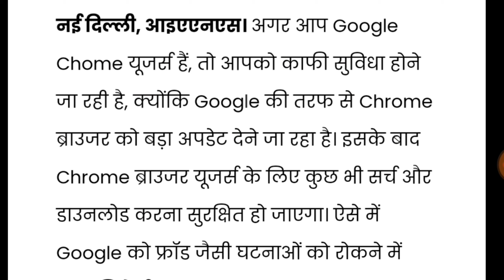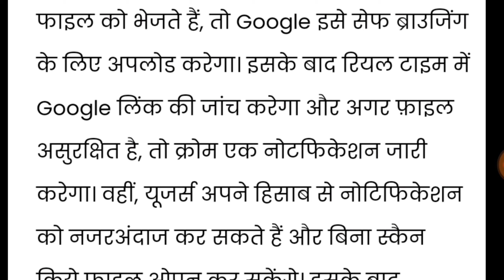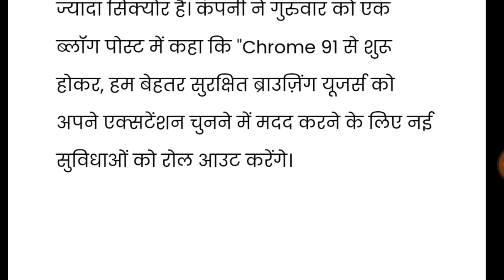Google Chrome ने किया बड़ा Update | Searching और Downloading | सर्चिंग और डाउनलोडिंग हुआ बहुत आसान